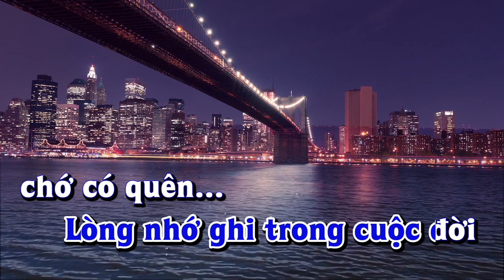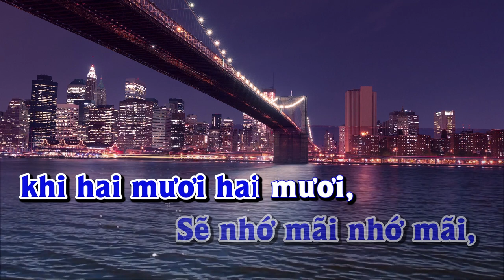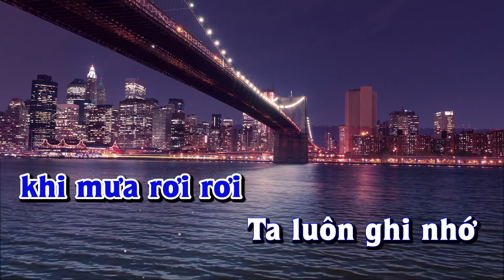Karaoke - KHI TA HAI MƯƠI Tone Nam | Lê Lâm Music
Lê Lâm Music KaraokeKHITAHAIMƯƠIToneNam
KaraokeNhạcSốngKHITAHAIMƯƠIToneNam